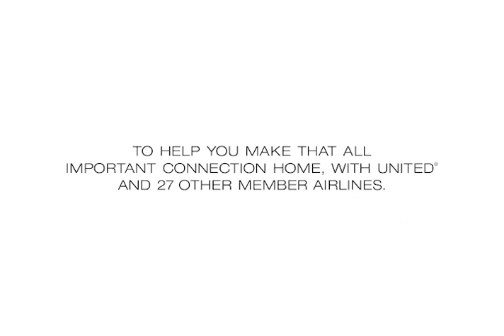Eduardo Kobra with Star Alliance and United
Kobra has created famous murals across five continents – bringing together different cultures and histories to create a more connected, global world. To celebrate our Connection Service, Kobra has created a beautiful bespoke piece for Star Alliance and United, celebrating the connection that matters most to him – the one with his family.

Wherever his art takes him next, Star Alliance and United are honoured in helping him to make his connections on time.